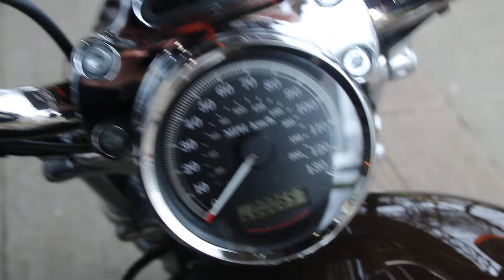2013 HARLEY-DAVIDSON 110TH ANNIVERSARY SPORTSTER CUSTOM XL1200C